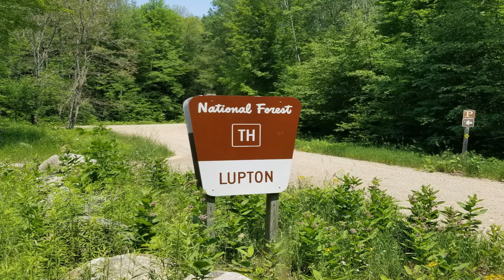Directions to Lupton Trails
Just A Quick Video of how to get to these Trails.

now some of the pictures are not that great, But I added Subtitles